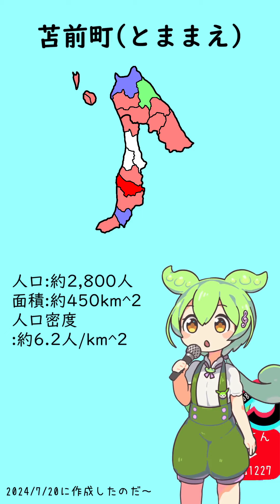ずんだもんに〇〇に合わせて日本の自治体歌わせてみたin北海道【総集編】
これから地方ごとに総集編として動画を上げます！！

ずんだもんの立ち絵を作ってくださった坂本アヒル様のTwitter
からいさんの小春六花の立ち絵
SynthesizerV:小春六花